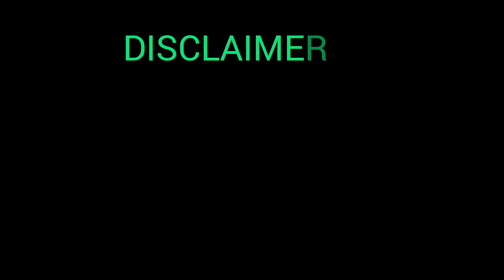Natamaan kami ng itak na umaapoy ng kasama OMG😱😱grabi tu.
@ghost HUNTERS44
ghost seeker
ghost hunter
ghost seeking
ghost hunting
hiwaga't kababalaghan

VIDEO PURPOSES;

CREDIT:
editor: INSHOT